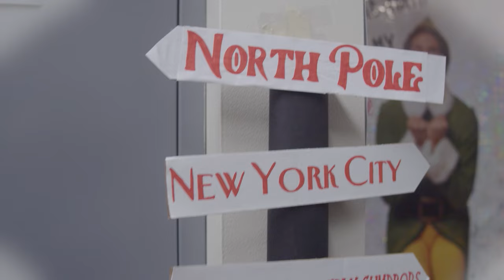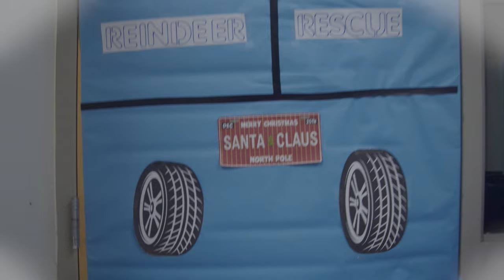GlenOak High School Welcomes the Holiday Season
Junior video production students Josie Kotuce and Larson Sutula capture the essence of the holiday door decorating contest in this brief video!

Videographers: Larson Sutula/Josie Kotuce
Edited by Josie Kotuce